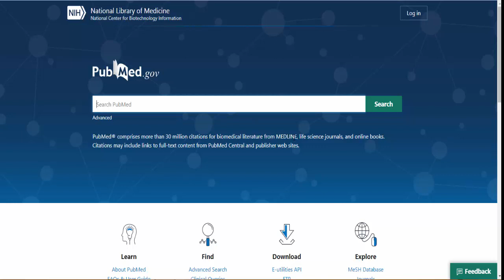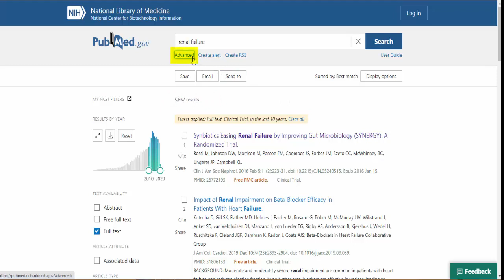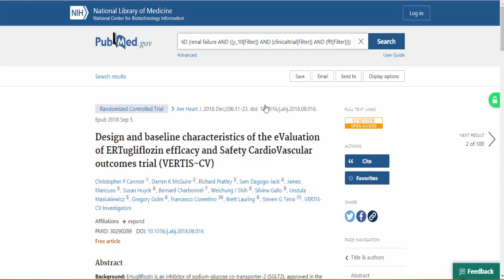PubMed. Tutorial de uso (Revisado en 2022)